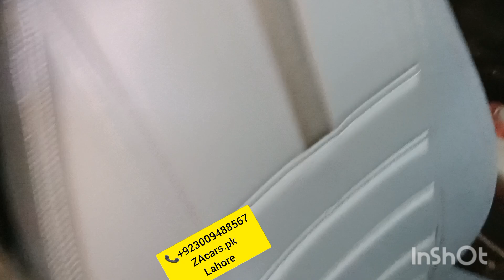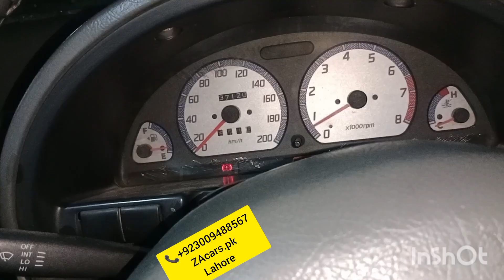Double security system sy aap ki Car chori nahi ho gi inshallah 2 year guarantee power steering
Double security system sy aap ki Car chori nahi ho gi inshallah electric power steering with speed sensor kit one year guarantee and all accessories available very good quality and low price available to ZAcars.pk

Power Windows
Power Steering
Sarwa Brake

ZA Cars
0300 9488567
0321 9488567